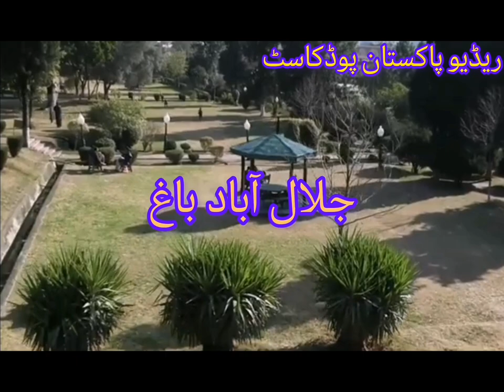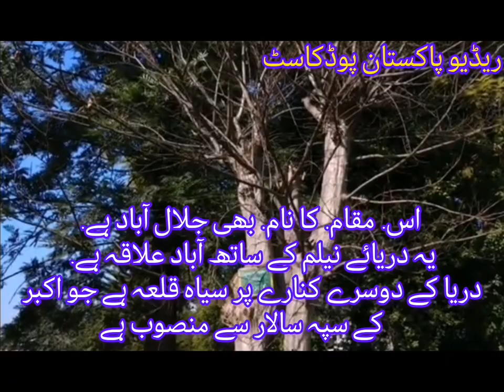why should you visit Muzaffarabad | Ajk Radio Podcast FM 93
why should you visit Muzaffarabad Ajk Radio MZD FM 93 podcast

host
momina Ali

Faisal Kabir

producer
Tahir chughtai

This is official YouTube channel of Azad Kashmir radio muzaffarabad FM 93